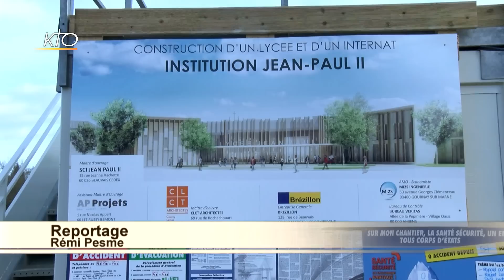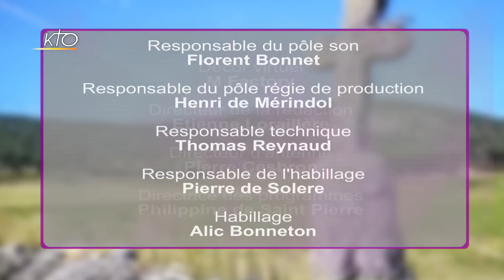Diocèse de Beauvais, Noyon et Senlis avec Mgr Jacques Benoit-Gonnin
Dans l´Oise, un mouvement de renouveau missionnaire a été entrepris en 2007, pour sortir d´une vision de décroissance de l´Eglise, et s´engager dans une nouvelle dynamique. Dix ans après, Mgr Jacques Benoit-Gonnin, évêque de Beauvais, Noyon et Senlis, fait le point. « Nous voici a un moment délicat » reconnaît-il, car « le mouvement de réflexion et d´évolution est engagé mais les fruits sont encore modestes ». Mgr Benoit-Gonnin revient également sur les visites pastorales entreprises dans l´Oise ou encore sur l´importance de la solidarité pour favoriser l´insertion dans les communautés. Il invite les catholiques à ne pas avoir peur de témoigner de leur foi, et à mobiliser avec courage et espérance les forces morales et spirituelles pour le bien de toute la société.